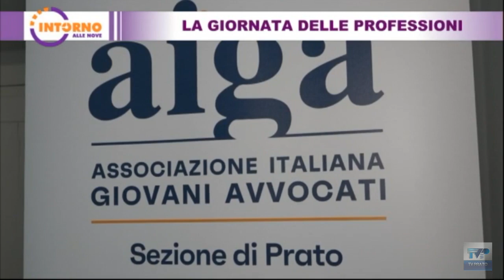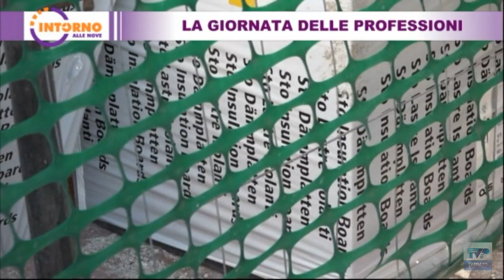Intorno alle nove del 01/12/22 - La giornata delle professioni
Intorno alle nove vi aspetta dal martedì al venerdì alle ⏰ ore 21.05 📺 su TV Prato canale 75 del Digitale Terrestre

Ospite:
▪ Filippo Ravone, pres. Palazzo delle Professioni
▪ Lughennet Teklè, pres. Ordine Architetti di Prato